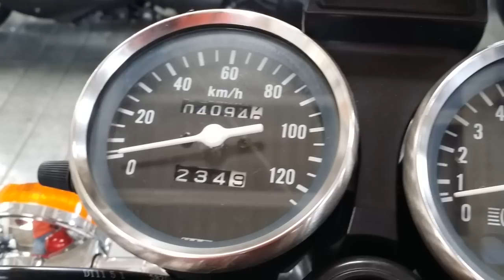スズキ GN125 気になるバイク達！【バイク浪人 生活 】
【バイク浪人 生活 】カミさんと二人で バイク屋に寄ってみました。